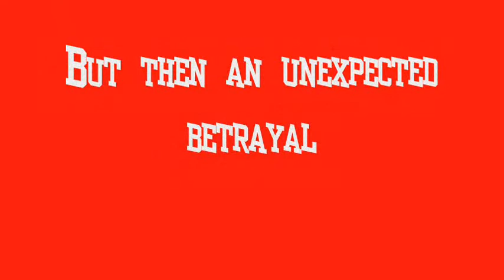Rob Van Dam vs CM Punk WEDF One Night Stand promo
This is the promo for WEDF One Night Stand.  RVD vs CM Punk!